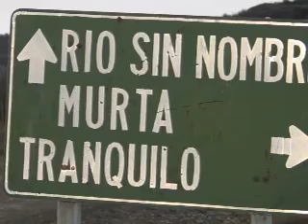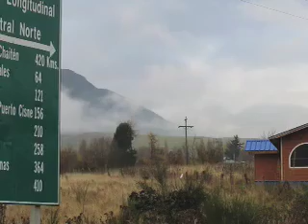SenderoMusic.com - 8 Minute Music Video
The fitting together of traditional Appalachian instruments with the Cherokee flute developed into a unique and natural fit.  Think of it, the two cultures have stood side by side for four hundred years.
This Video features a compilation of songs from the album "Sendero".